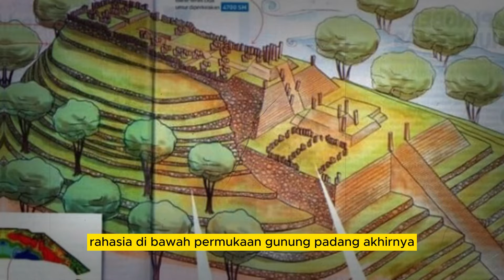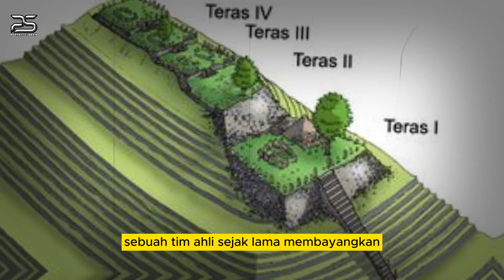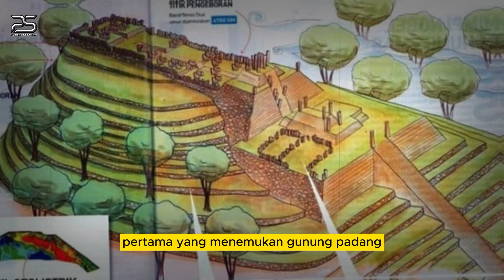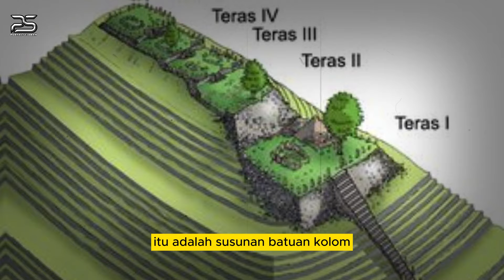DUNIA INI GEMPAR❗❗ PENEMUAN DI GUNUNG PADANG INDONESIA HEBOHKAN DUNIA, ILMUWAN SAMPAI TERCENGANG,